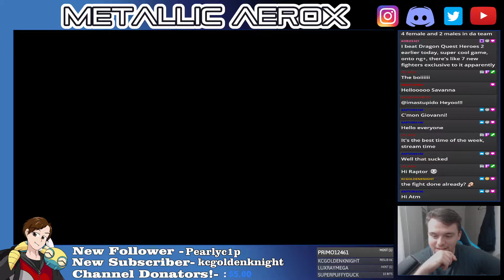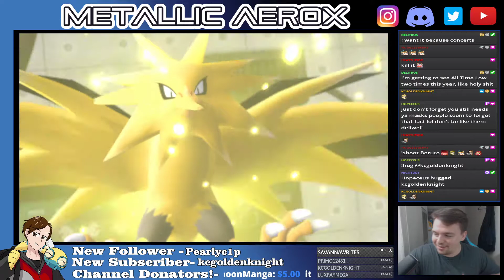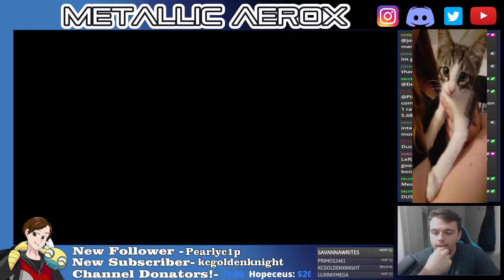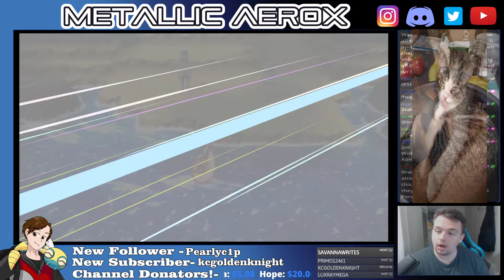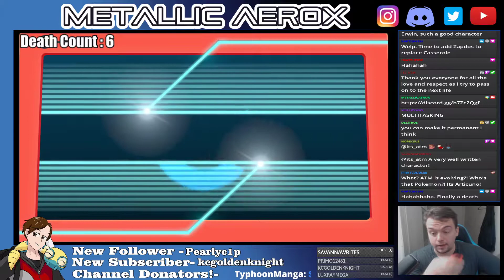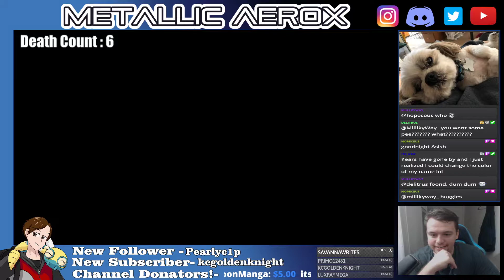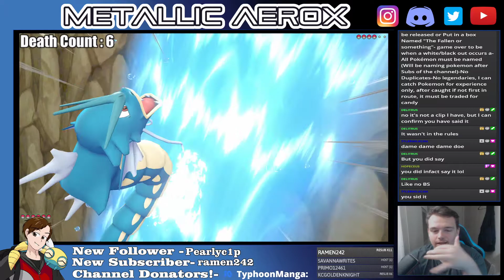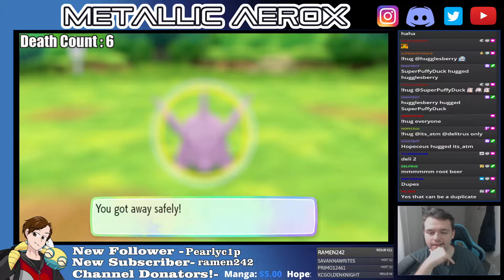Let's Go Pikachu Nuzlocke Livestream! Let's Play! #9